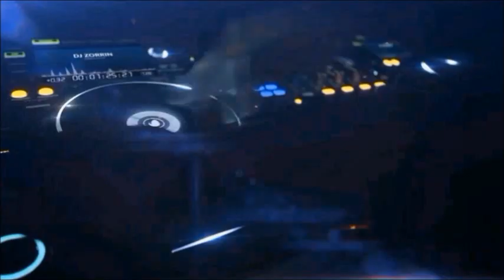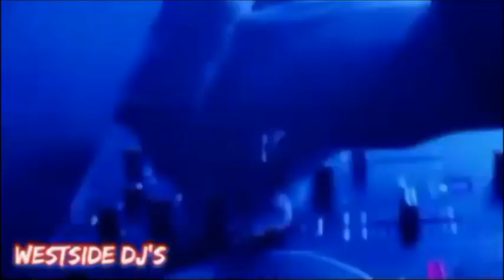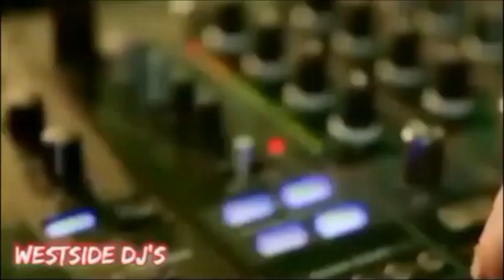THE BELLAMY BROTHERS - I NEED MORE OF YOU (Remix) WESTSiDE DJ'S